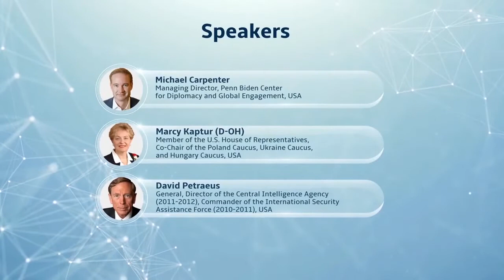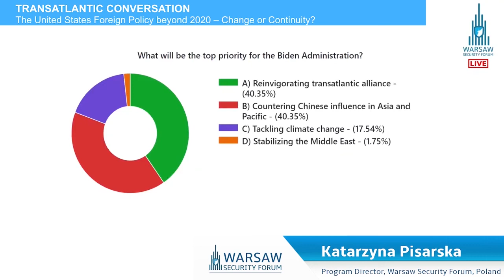Road2WSF Day 2 | TRANSATLANTIC CONVERSATION The US Foreign Policy beyond 2020–Change or Continuity?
Road to Warsaw Security Forum | November 18th 2020 Day 2:

TRANSATLANTIC CONVERSATION | The United States Foreign Policy beyond 2020 – Change or Continuity?

Michael Carpenter – Managing Director, Penn Biden Center for Diplomacy and Global Engagement, USA
Marcy Kaptur (D-OH) – Member of the U.S. House of Representative, Co-Chair of the Poland Caucus, Ukraine Caucus, and Hungary Caucus, USA
David Petraeus – General, Director of the Central Intelligence Agency (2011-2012), Commander of the International Security Assistance Force (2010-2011), USA
Moderator: Ali Aslan, International TV Presenter and Journalist

Discussion co-financed by the Ministry of Foreign Affairs of the Republic of Poland as part of the public diplomacy 2020 grant scheme

The Road to Warsaw Security Forum (Road2WSF) was a transatlantic online conference, which took place on the 17th and 18th of November 2020. The event featured over 40 speakers who engaged in three ministerial conversations, two high-level discussions, three conversations with special guests, and a number of expert webinars on the most important security challenges to transatlantic unity and liberal democracy.
The Road2WSF gathered over 1000 registered online participants from 40 countries, including ministers of foreign affairs and defense, personalities of international and non-governmental organizations, leading security experts and a selected group of 200 young Transatlantic Leaders, representing “unheard voices” in the security debate.
The event was organized by the Casimir Pulaski Foundation and the German Marshall Fund of the United States, in strategic partnership with NATO and the National Security Bureau to the President of the Republic of Poland.